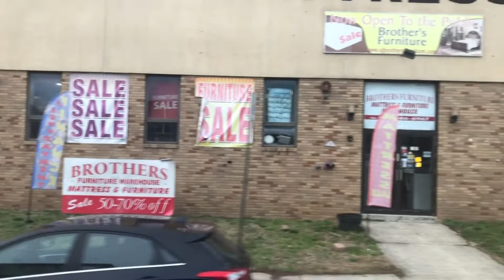NJ Transit: On Board MCI D4500CT #21027 On Bus Route 114 From Plainfield NJ To NY PABT: (03/25/2021)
This is a ride onboard New Jersey Transit’s MCI D4500CT #21027 on bus route 114 from Plainfield, New Jersey, to the Port Authority Bus Terminal in New York City.  The ride was pretty fast because there wasn’t too many traffic jams on this trip.  This was taken on Thursday, 03/25/2021, between 5:15 PM and 6:30 PM.